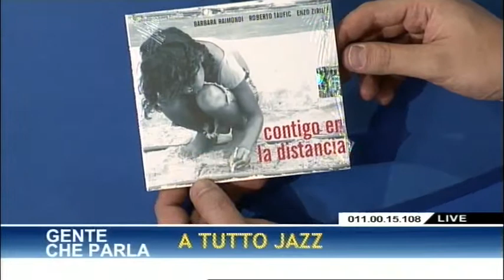A TUTTO JAZZ CON BARBARA RAIMONDI - GENTECHEPARLA 22.12.10